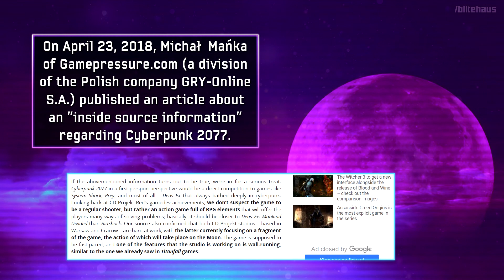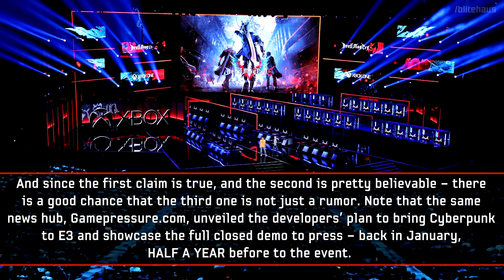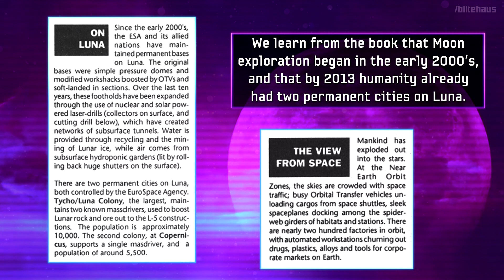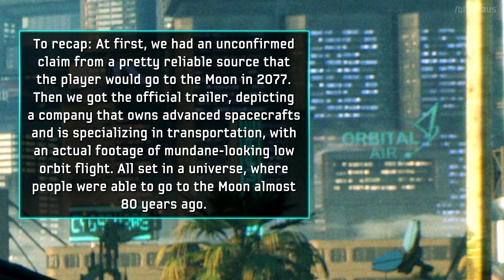Cyberpunk 2077: MOON LEVEL confirmed?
On April 23, 2018, Michał Mańka of Gamepressure.com (a division of the Polish company GRY-Online S.A.) published an article about an "inside source information" regarding Cyberpunk 2077.

First, their "trusted anonymous source" specified that the game will run in first-person perspective. Then, that the gameplay will feature wall running mechanic, "similar to the one we already saw in Titanfall games".

And finally…

that at some point in the game the player will go to the Moon. The source says that the alleged "Moon fragment of the game" is being developed by the CDPR studio based in Kraków, Poland.